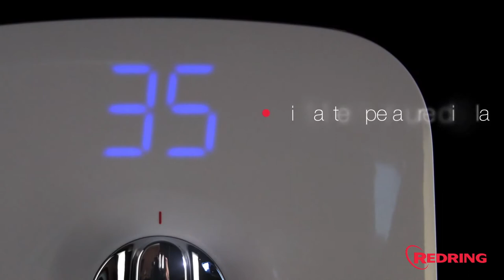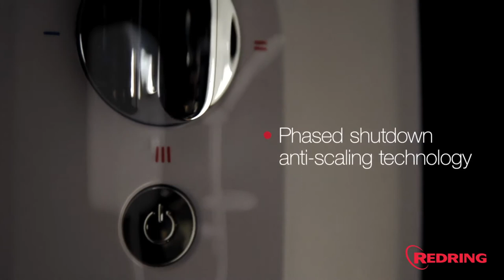Redring's Glow Shower Range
With a powerful combination of attractive design features and ease of installation our brand new Glow shower is an appealing package for both installers and homeowners.

Featuring a 5 mode showerhead with a digital display, the Glow shower also comes with our fantastic 3 year warranty.